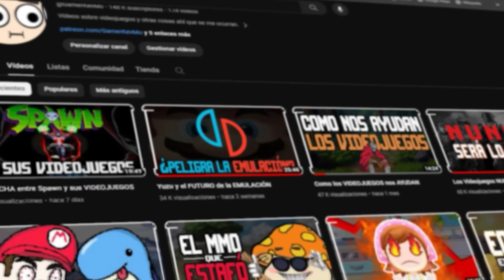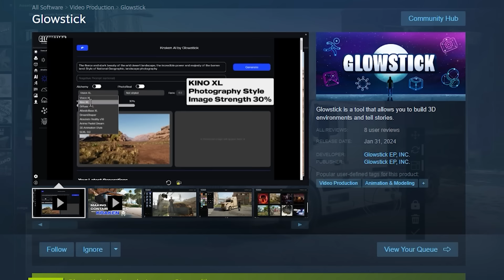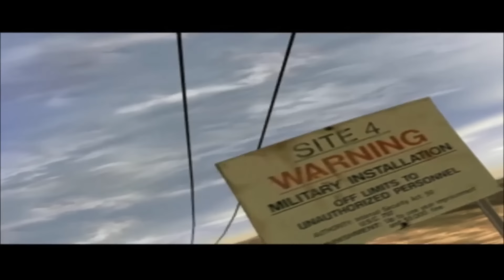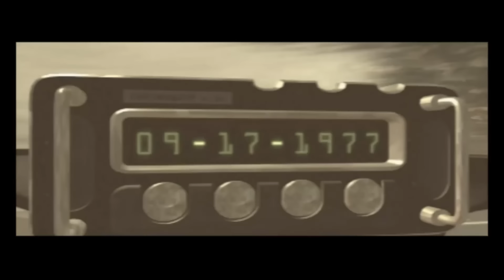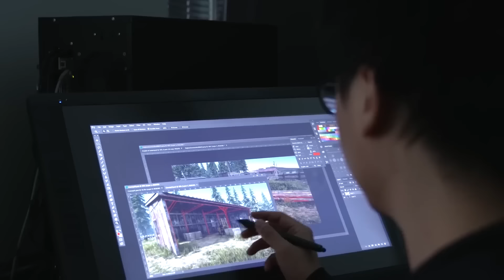Carros y Destrucción ANTES de que fuese COOL. Vigilante 8 | Franquicias Olvidadas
Twisted Metal llegó a tener una buena competencia.